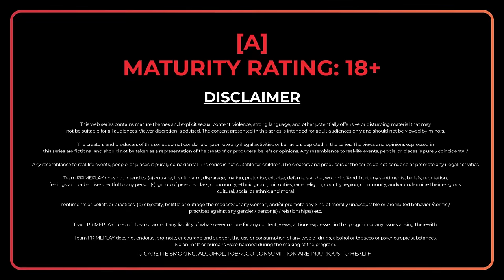| Daan | Official Trailer Release | Streaming This Friday | Rajni Mehta, Manvi Chugh |